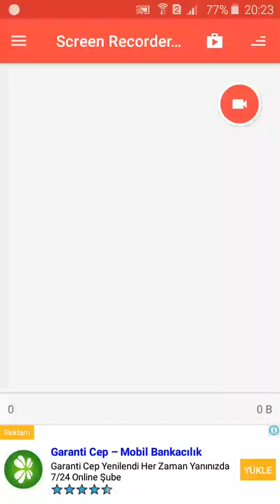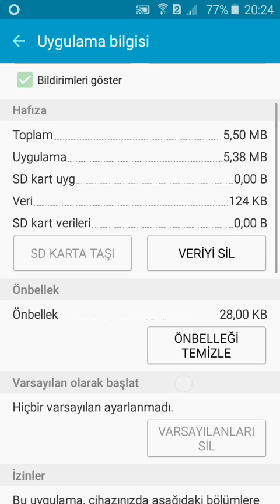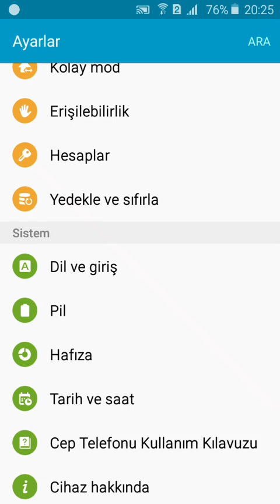Durduruldu Hatası Android Çözümü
Telefonunuzda herhangi bir uygulama durduruldu hatası alıyosanız bu çözümleri uygulamanızda fayda var.
YENİ VE GÜNCEL VİDEO BURDA